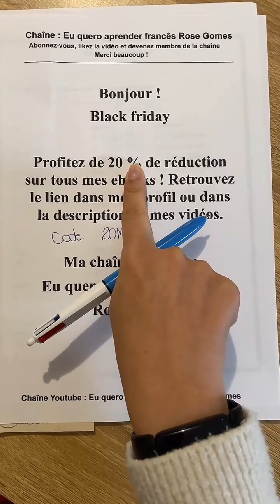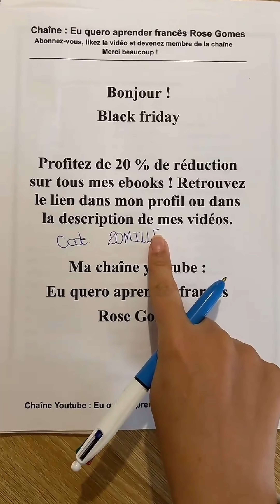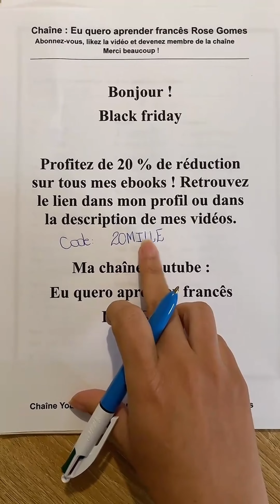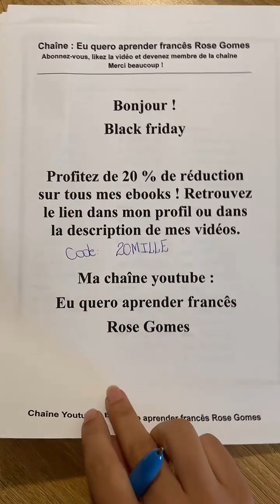Maîtrisez la conjugaison au présent : apprenez facilement à conjuguer les verbes en ER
Tous mes ebooks sont à -20% avec le code : 20MILLE.
Mes livres :
📚 Comment mieux écrire en français ?
📚 Je conjugue ! Mon Livre de conjugaison
C'est l'occasion idéale pour vous offrir un contenu de qualité, parfaitement conçu pour vous aider à progresser et atteindre vos objectifs. Merci infiniment pour votre soutien et votre fidélité ! Vous êtes la force qui me motive chaque jour à partager toujours plus.

➡️ Rejoignez mon grupe Telegram et ne ratez plus aucune vidéo ou information

Voilà les livres que j'utilise le plus :
📚Le Petit Nicolas
📚Ma montre connectée
📚L'Étranger, Albert Camus
📚Grammaire progressive du français - Niveau intermédiaire (A2/B1)
📚Joël Dicker : L'affaire Alaska Sanders